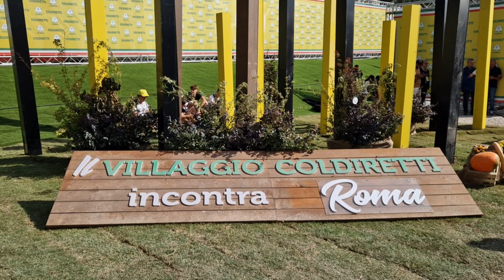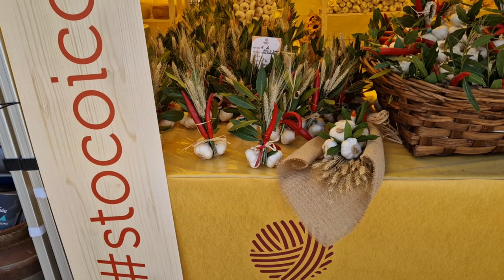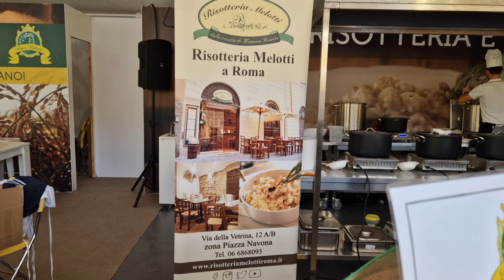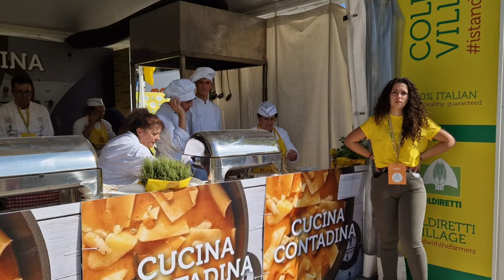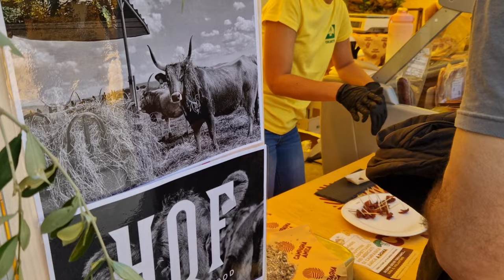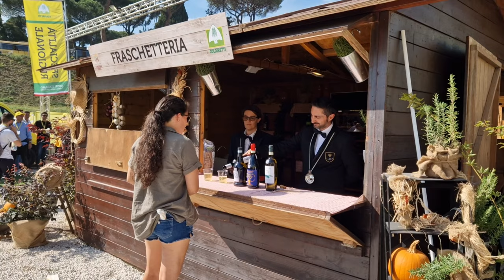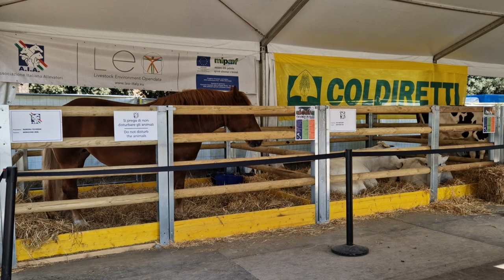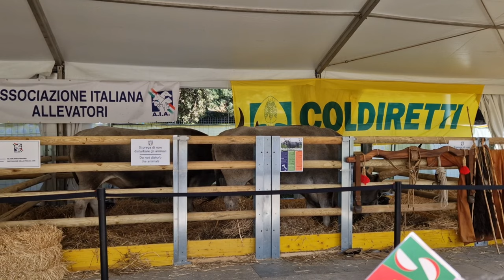Рим, фермерский рынок. Гастрономический тур. Сделано в Италии. Октябрь 2023 год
Сегодня мы пройдём с вами по рядам фермерского рынка. В Риме 13 – 14 – 15 октября 2023 года проходила ярмарка фермеров Италии